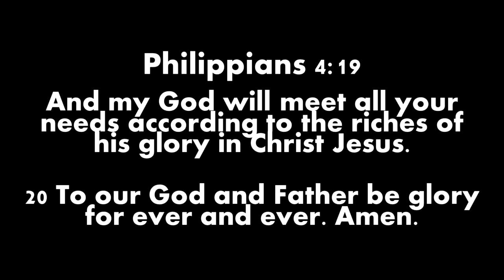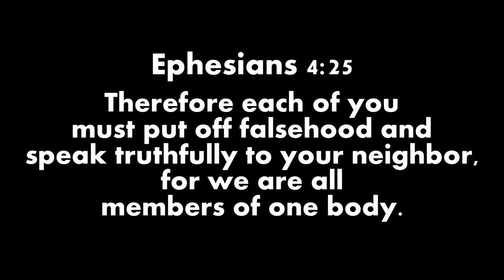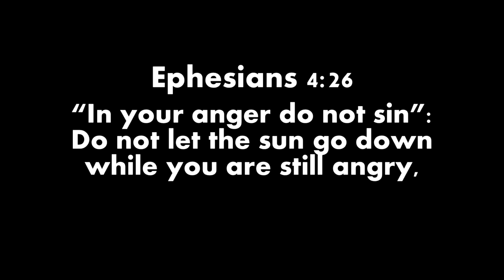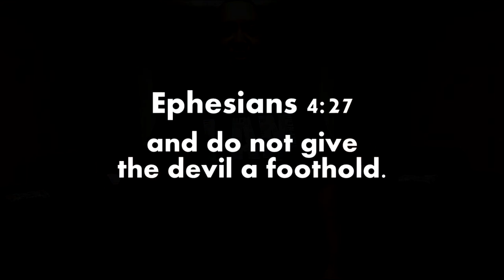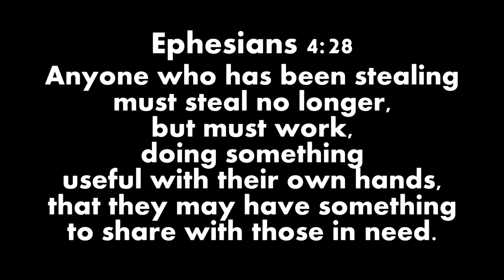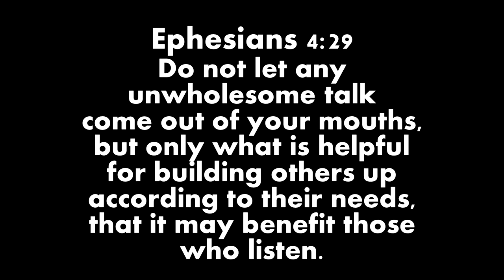BE THE NEED IN JESUS NAME AGAPE LIGHT SHINING THROUGH WORSHIP BLESSING GOD IN HOLY SPIRIT ANOINTING